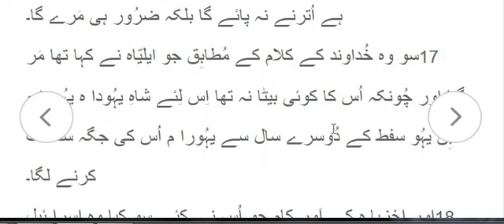2 Kings 2 Salateen Chapter 1 Khudawand Ka Akhziya Ko Saza Dena